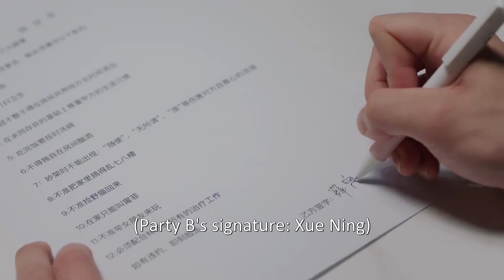HOT CLIP ‖ Ninh Phi hóa "sói" cưỡng hôn bạn gái??‖ Có Lẽ Là Yêu 2 ‖Ổ Mọt Phim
Tên khác: Maybe It's love 2, About is love 2

Đạo diễn: Quách Hội Trung

Diễn viên: Ngạn Hy, Hứa Hiểu Nặc, Thái Ất Gia, Dương Hân Dĩnh, Hồ Văn Triết, Lý Tâm Bác

Giám đốc tập đoàn Vân Mã, Vệ Khanh và sinh viên tốt nghiệp khoa mỹ thuật Châu Thị đã chia tay nhau vì vấn đề tin tưởng khi yêu xa. Hai năm sau Châu Thị trở lại thế giới của Vệ Khanh nhưng lại hoàn toàn khác xưa. Vệ Khanh vì muốn níu kéo Châu Thị nên đã nghĩ đủ mọi cách, hai người lúc đầu còn nhiều mâu thuẫn sau đó đã hóa giải hết hiểu lầm trước đây. Những khó khăn họ gặp phải khiến hai người một lần nữa tin tưởng tấm lòng của đối phương, đồng thời cũng khẳng định được tình cảm của mình dành cho nhau, tình cảm giữa hai người ngày càng bền chặt. Hai người bạn tốt của Châu Thị cũng có những thu hoạch mới trên con đường trưởng thành. Nữ thần Lâm Phi Phi và nghệ sĩ Ninh Phi hòa hợp với nhau ngọt ngào hơn. Lý Minh Thành và Tất Thu Tịch cũng trở thành một nhà 3 người hạnh phúc.